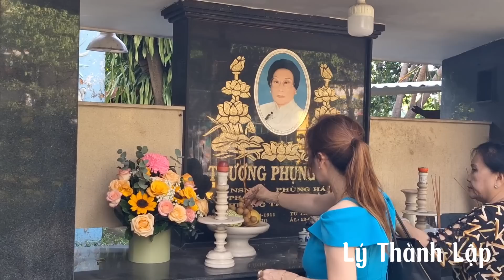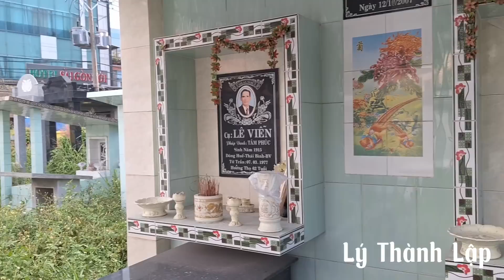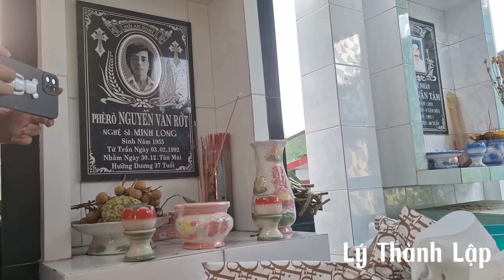Danh ca Minh Cảnh về VN (tập 33), thăm Chùa nghệ sĩ, viếng mộ người vợ đầu (NS Kiều My) và em trai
Trong chuyến về VN, danh ca Minh Cảnh đã đến thăm Chùa nghệ sĩ, viếng mộ người vợ đầu (NS Kiêu Mi) và mộ em trai là NS Minh Long